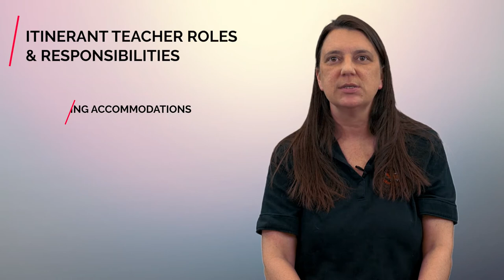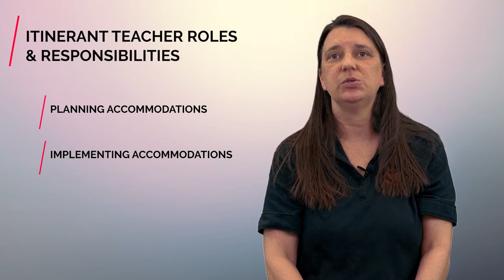What to Expect from an Itinerant Teacher of the Deaf and Hard of Hearing